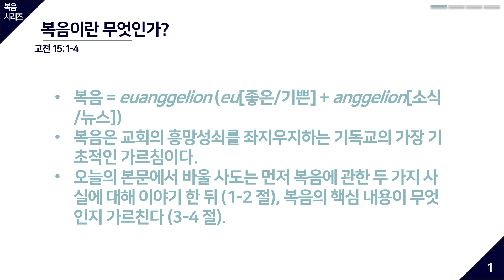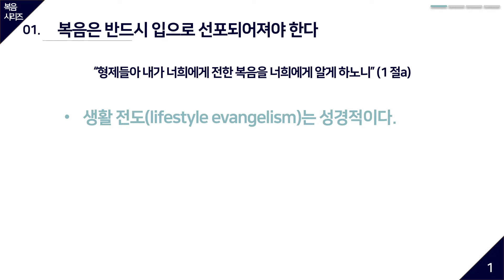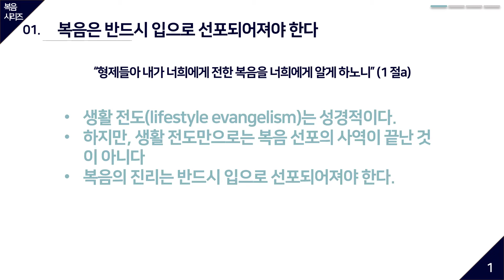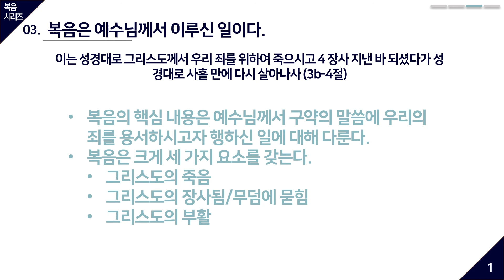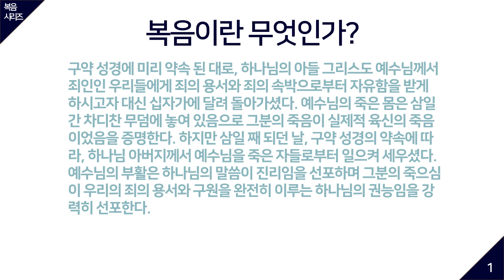[복음시리즈] 1.복음이란 무엇인가?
복음시리즈 설교는 일주일에 한 번 매주 수요일에 올라옵니다.

설교 내용에 관한 질문이 있으시거나 복음에 대해 더 깊이 알고자 하시는 분들은 아래의 이메일로 연락해 주세요.